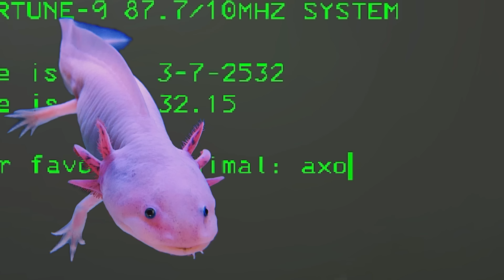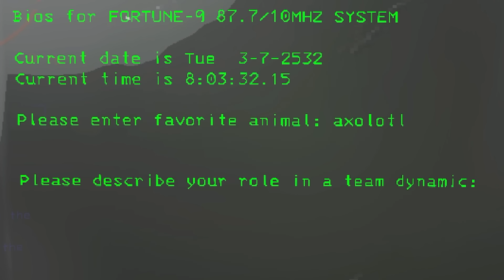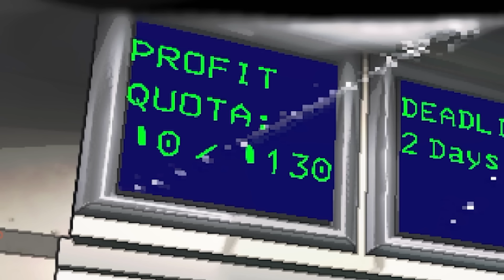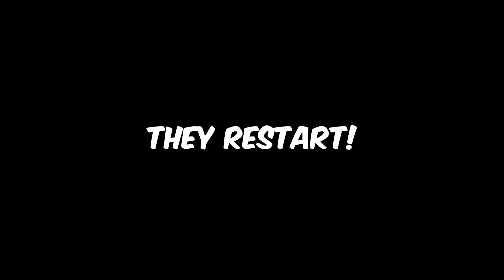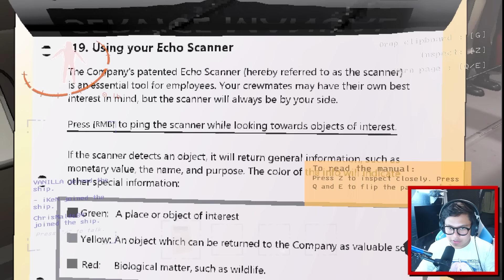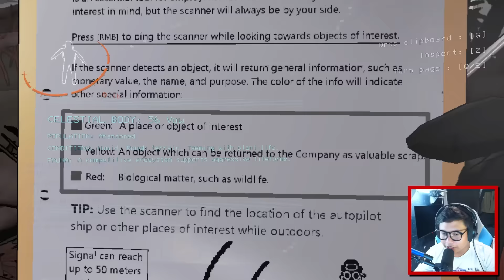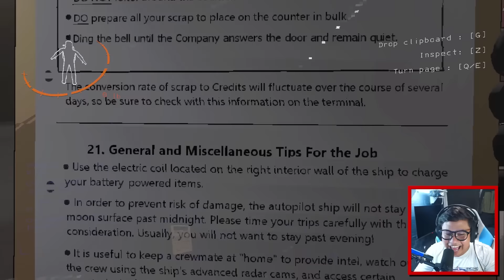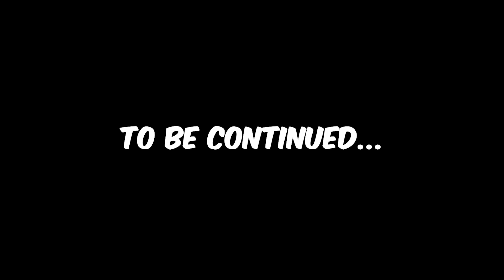PEENOISE PLAY LETHAL COMPANY [1]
Filipino Plays Lethal Company - Part 1